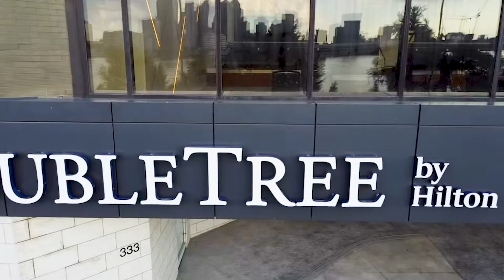Hotel Review: Most Relaxing Hotel : Double Tree by Hilton Hotel in Riverside Windsor